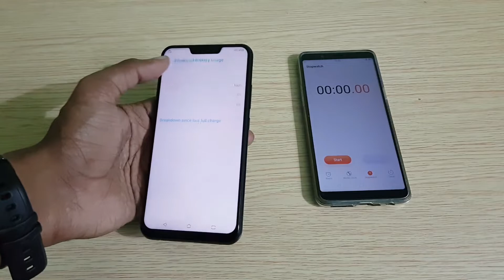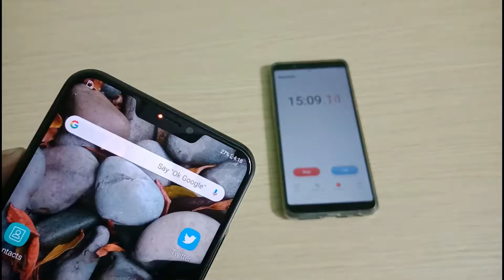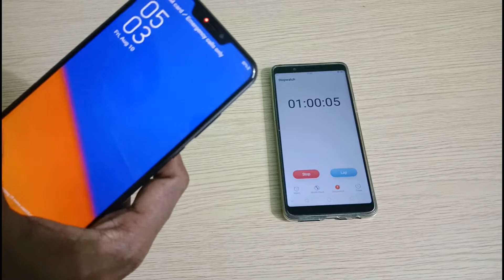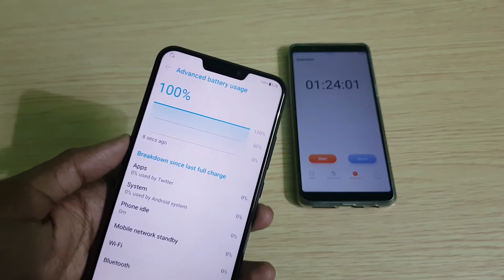Asus Zenfone 5Z Charging Time Test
In this Video, let's Check out Charging Time Test on Asus Zenfone 5Z Smartphone. It comes with 3300mAh Battery and has support for Fast Charging

It has a 6.2-inch 19:9 display, Qualcomm Snapdragon 845 Processor,12MP rear camera with dual-tone LED Flash, Sony IMX363 sensor,  secondary 8MP camera with f/2.0 aperture8MP front-facing camera,3300mAh battery.